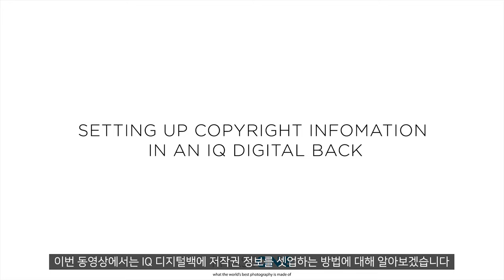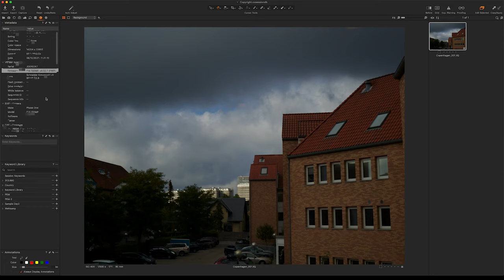[엠아이세븐 | 테크니컬 서포트] 페이즈원 IQ 디지털백에 저작권 정보 추가하기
이번 비디오에서는 디지털백에 Copyright 정보를 셋업하는 방법에 대해 알아보겠습니다.
이렇게 셋업된 정보는 촬영된 모든 이미지에 자동으로 추가됩니다.